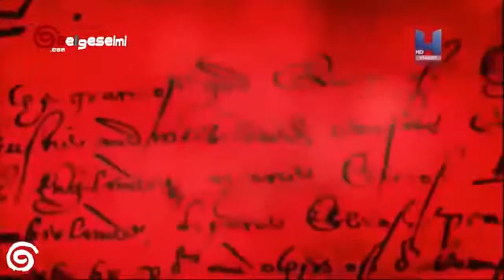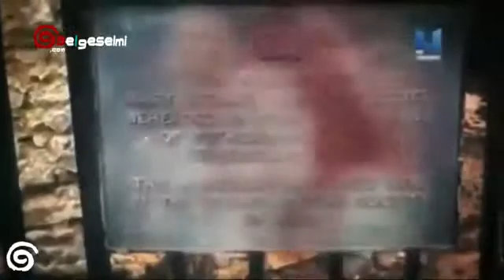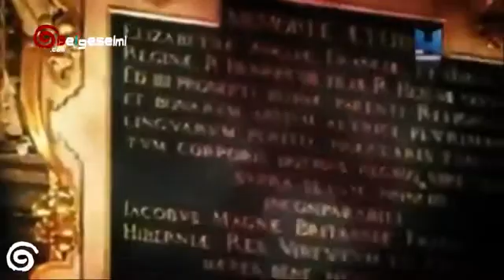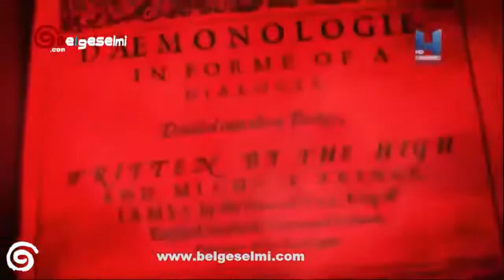Engizisyon Belgeseli 3.Bölüm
Diğer Belgeselmi Kanalına göz attınız mı ?